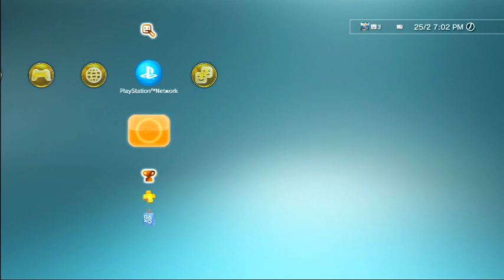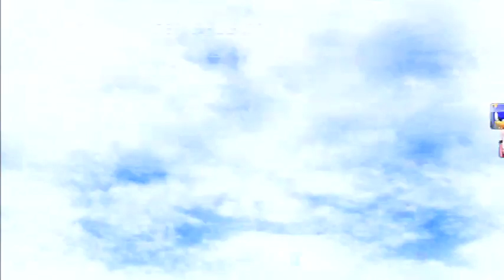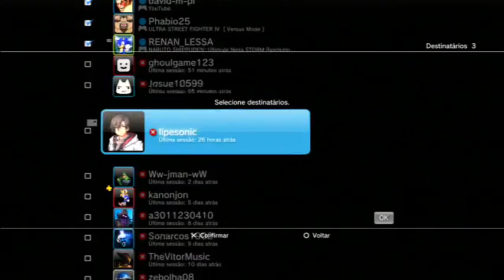Sonic the Hedgehog Live Stream Gameplay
Get ready to see this awesome live stream content! The Best Sonic Games, world domination the best technology catch me if you can!